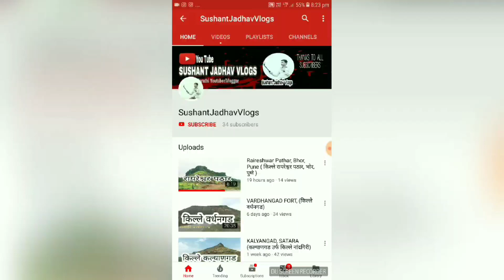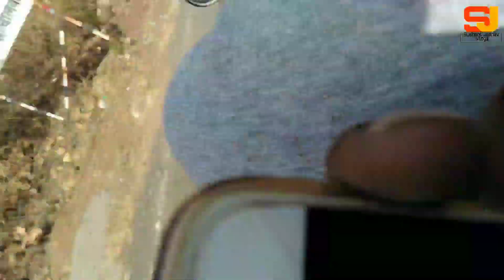Road Trip Time lapse || Necklace Point || Bike Ride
कसं काय मंडळी कसे आहेत मजेत ना,

या व्हिडिओ मधून तुम्हाला Road Time lapse दाखवण्याचा प्रयत्न केला आहे आशा आहे तुम्हाला हा विडिओ नक्कीच आवडेल